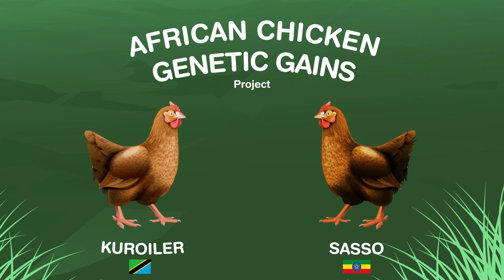Women in business: Using local chicken breeds to empower African families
This video shows the rationale behind the  ‘Women in business: chicken breed dissemination in Ethiopia and Tanzania’ project and how it supports women’s empowerment.

Find out more in this episode of the ILRI-hosted podcast The Boma